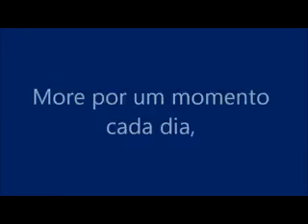Meditação Diária para o dia 18 de Setembro.